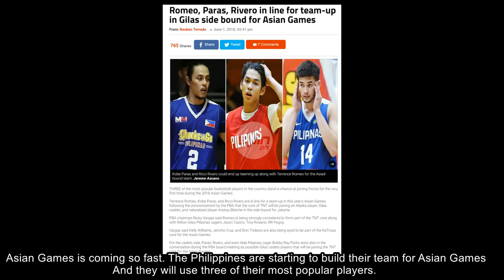Time Out #131: Terrence Romeo, Ricci Rivero & Kobe Paras Will Play in Asian Games. Mario Wuysang?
Philippines starting to build their team for the 2018 Asian games. They will have Terrence Romeo, Ricci Rivero and Kobe Paras. A short update on Mario Wuysang if he is on the National team or not.